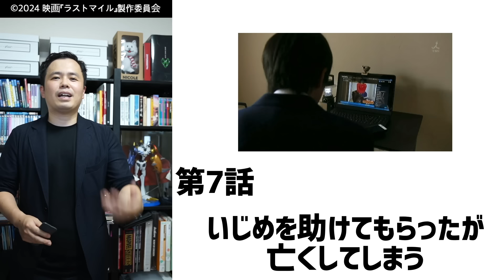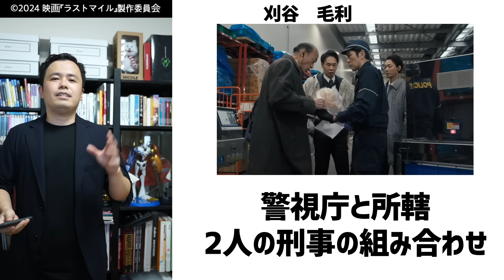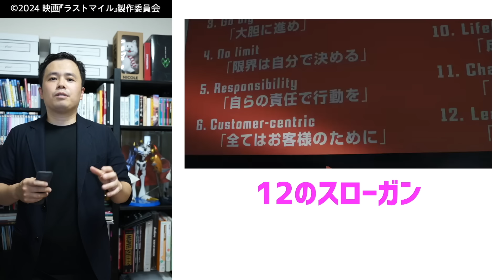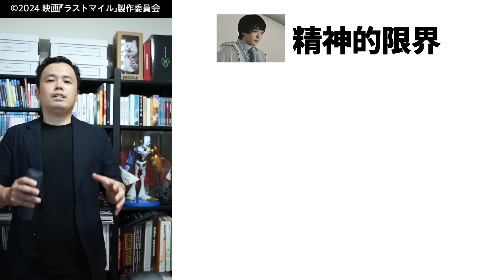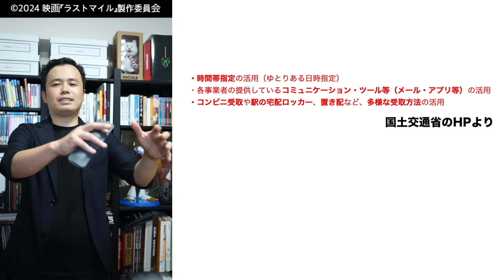映画ラストマイルのクライマックスを徹底解説！【ネタバレあり】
引用
エンパワーメントと洗脳